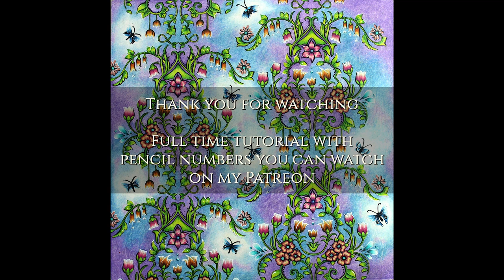Coloring ornament with leaves and flowers | WORLD OF FLOWERS book by Johanna Basford | Prismacolor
In this video I show how I color a flower and leaves ornament. To color this page I used only Prismacolor pencils and posca marker.